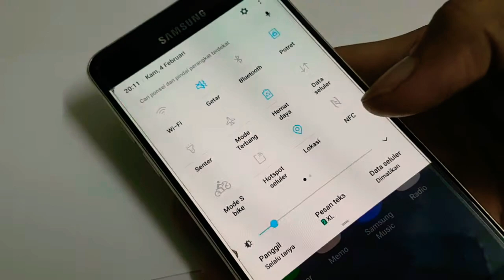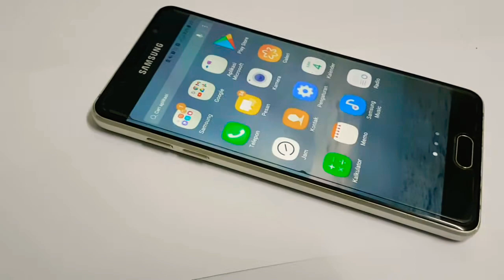hp samsung murah pasaran bekas nya